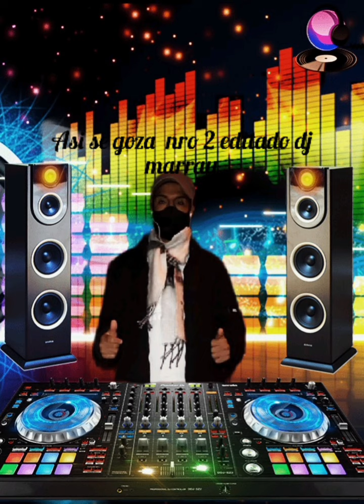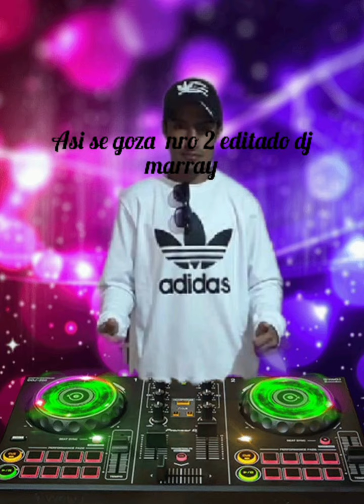ASI SE GOZA NRO 2 EDITADO MARRAY PRODUCCIONES 2022 BAILABLE